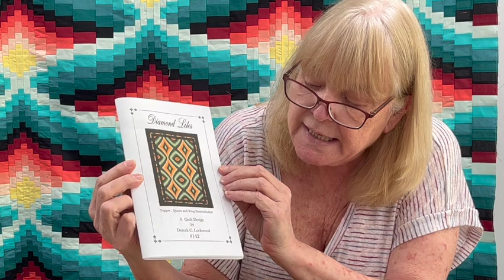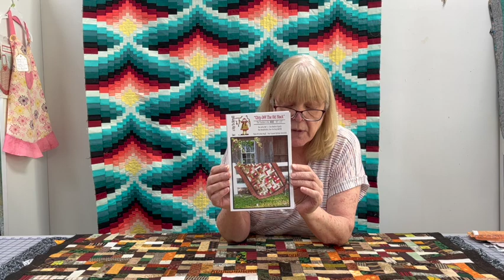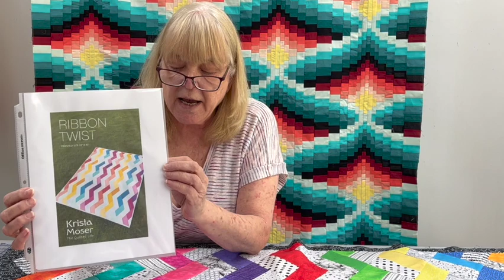Light In The Valley How I Cracked The Code | Episode 8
In this video, The Opinionated Quilter shows you her light in the valley and what she used for a pattern.